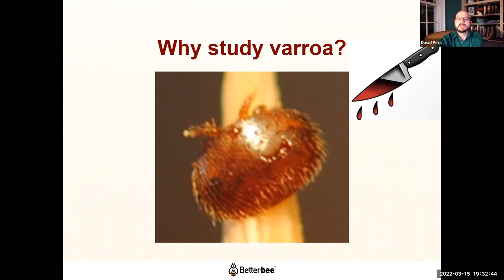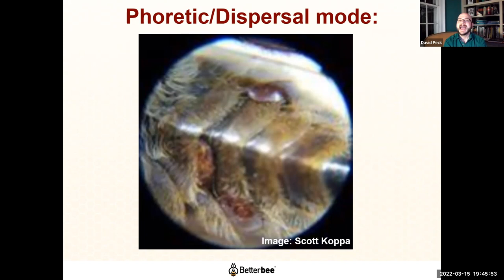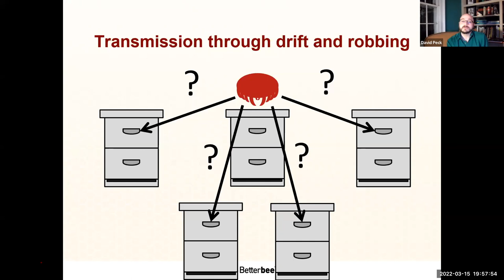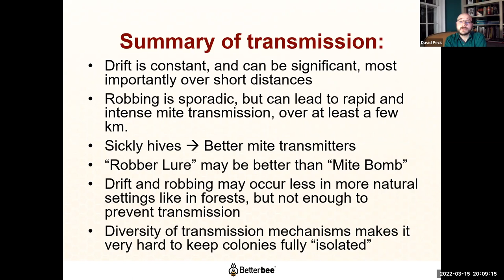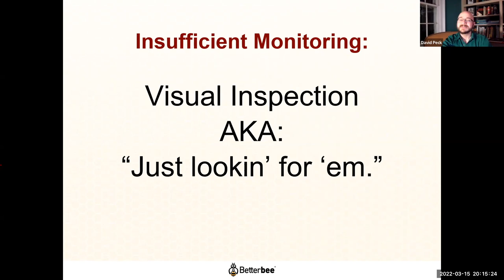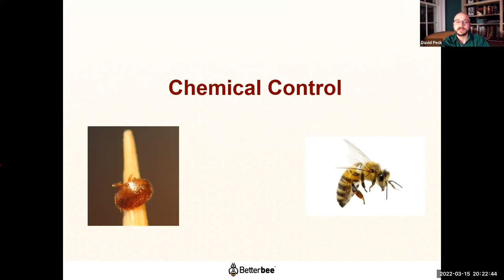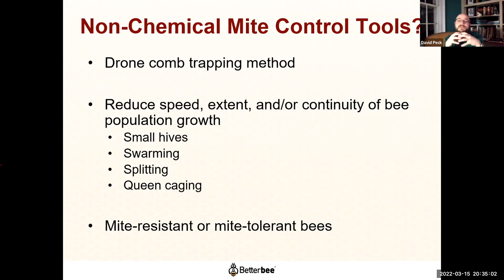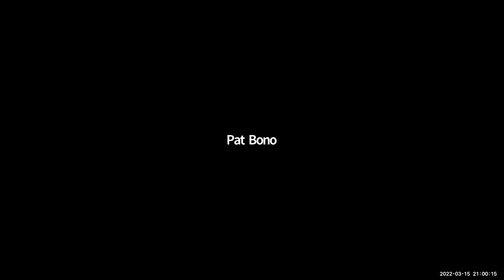Understanding varroa mites- Dr. David Peck; a NY Bee Wellness webinar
@NYBeeWellness ; David T. Peck, Ph.D. (Director of Research and Education @Betterbee);00:00, Start
00:52, Learning objectives; Why study varroa?
2:32, Historical spread of varroa
7:44, Biology of Varroa
16:32, Virus Transmission
 21:07, Year round mite control; vertical & horizontal transmission
34:46, Mite jumping onto bee from flower
42:00, Monitoring
47:26, Mite diagnosis
51:20, Control
1:04:12, Questions
Dr. Peck is the Director of Research and Education at Betterbee in Greenwich NY, where he assists in product development and research, and also teaches classes and develops scientifically-sound educational materials. His doctoral work in Cornell University's Department of Neurobiology and Behavior was supervised by Professor Tom Seeley. His dissertation research focused on the transmission of mites between bee colonies, as well as the mite-resistance traits of the untreated honey bees living in Cornell's Arnot Forest. After earning his degree he has continued to research varroa/bee interactions, including field work in Newfoundland Canada (where varroa still have not arrived) and Anosy Madagascar (where varroa arrived only in 2010 or 2011). He has served as a teaching postdoctoral fellow in Cornell's Department of Entomology, and is still affiliated with Cornell through the Honey Bee Health program in the College of Veterinary Medicine.